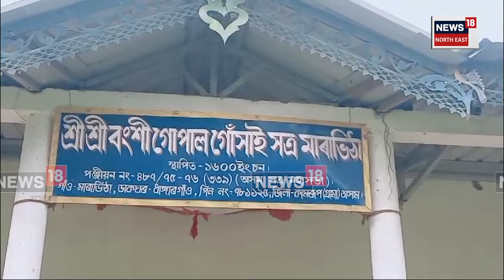অসমবাসীলৈ PMৰ উপহাৰ। অসমত স্থাপন হ’ব IIM। Xহেণ্ডেলত মুখ্যমন্ত্ৰী হিমন্ত বিশ্ব শৰ্মাৰ ঘোষণা। N18V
অসমবাসীলৈ PMৰ উপহাৰ। অসমত স্থাপন হ’ব IIM। Xহেণ্ডেলত মুখ্যমন্ত্ৰী হিমন্ত বিশ্ব শৰ্মাৰ ঘোষণা। মুখ্যমন্ত্ৰীৰ ঘোষণাৰ পিছতে আনন্দিত ৰাজ্যবাসী। N18V